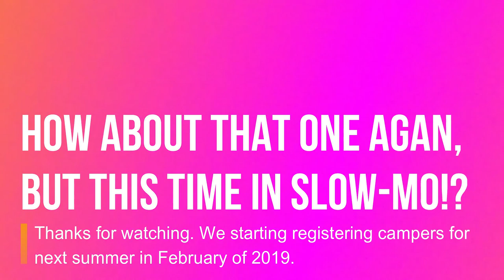Photography Camp: The Powder Bomb Portrait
Our campers had a blast taking these portraits. Yes, we had to do quite a few "takes" to get it just right.